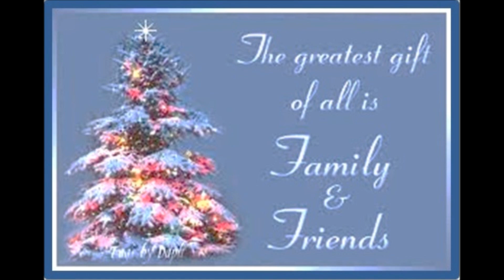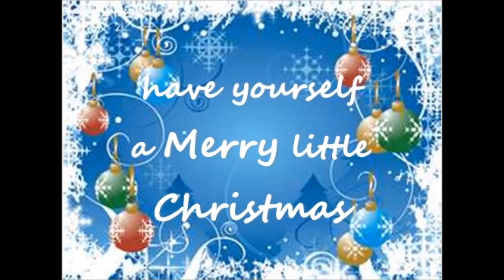Have Yourself a Merry Little Christmas